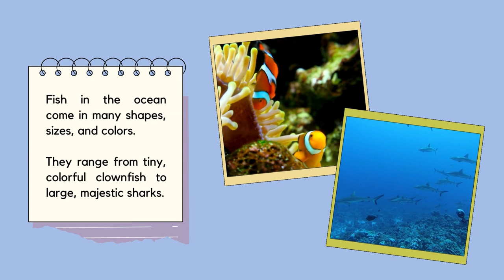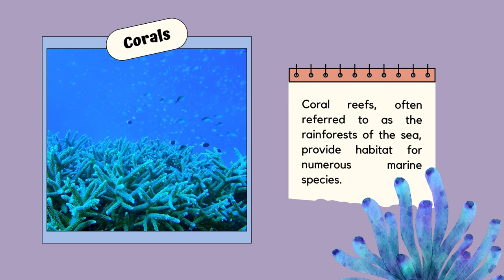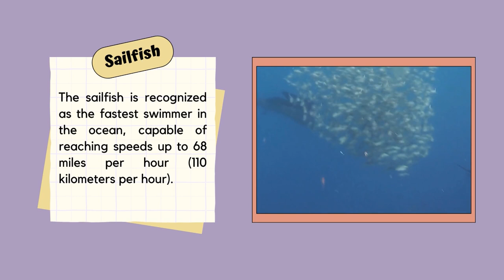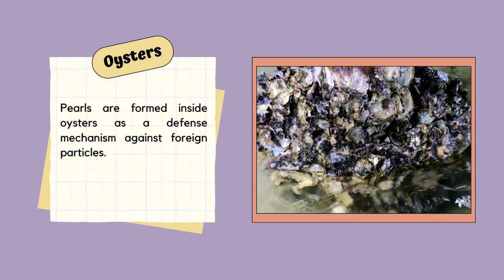"Discovering the Marvels of the Ocean" for Kids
Dive into the enchanting world beneath the waves as we embark on a mesmerizing journey to explore the wonders of the ocean! 🌊🐠 Join us in this captivating video as we uncover the secrets of marine life, from vibrant coral reefs to elusive deep-sea creatures. 🦑🐢

🔍 Explore the Depths: Witness the diverse ecosystems that thrive beneath the surface, featuring stunning footage of colorful fish, graceful sea turtles, and the intricate dance of jellyfish.

🚢 Ocean Adventures: Learn about the incredible journeys of ocean-dwelling species, from the epic migrations of whales to the clever strategies of dolphins. 🐋🐬

🌈 Colorful Coral Reefs: Immerse yourself in the breathtaking beauty of coral reefs, home to a kaleidoscope of marine life. Discover the vital role these ecosystems play in sustaining underwater biodiversity.

🎥 Underwater Footage: Enjoy high-quality footage that brings the ocean's marvels right to your screen. From playful dolphins to mysterious creatures of the deep, every moment is a discovery!

🌏 Ocean Conservation: Gain insights into the importance of preserving our oceans and the marine life that depends on them. Discover how small actions can make a big impact on the health of our planet.

Join us on this oceanic adventure by watching now! 🌐